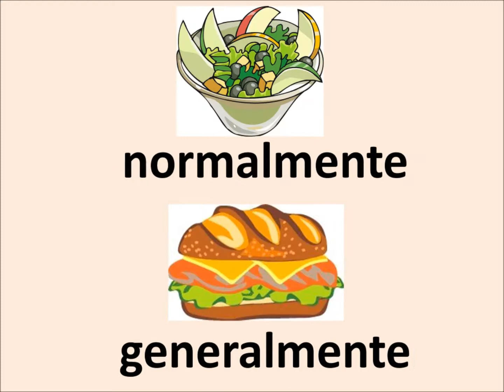Palabras de frecuencia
Kids love music and using music as an enjoyable, engaging medium for education is a scientifically proven concept. It is therefore one of the best ways of introducing, practicing and revising both, new and old vocabulary in a foreign language.

Therefore, we created "Fiesta!", a teaching program, which, with the help of music, songs and animations, will engage pupils like never before helping them to memorize new vocabulary faster and in a more enjoyable way.

The whole album includes
* 26 fun songs with lyrics covering typical topics of the curriculum
* 26 videos featuring songs with subtitles and pictures
* 26 worksheets with 3-5 grammar and vocabulary exercises per song
* 1 key to the worksheets
* Lyrics and language teaching tips
* Topics for beginner/ advanced /GCSE students alike